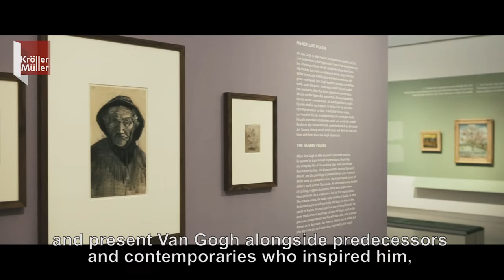Van Gogh & Co in Kröller-Müller (24.5-27.9.2015) -with subtitles EN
Het Kröller-Müller Museum presenteert in Van Gogh & Co zo’n 50 schilderijen en tekeningen uit de eigen Van Goghcollectie samen met werk van voorgangers, tijdgenoten en navolgers van Van Gogh. ~The museum presents some 50 paintings and drawings from the Van Gogh collection, together with work by predecessors, contemporaries and followers of Van Gogh.
A.o. François Bonvin, Charley Toorop, Henri Fantin-Latour, Jean-Baptiste-Camille Corot, Paul Cézanne, Adolphe Monticelli en Bart van der Leck.
Produced by/gemaakt door Henk Haselager | cinemec